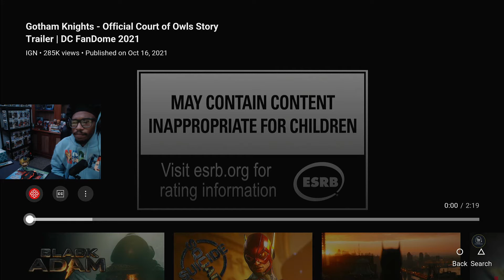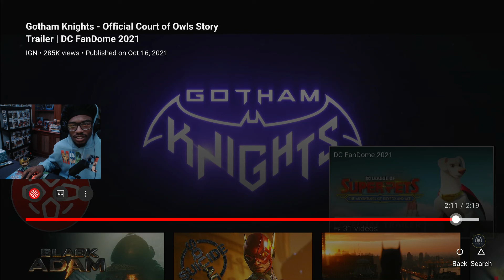Now This Looks Like It'll Be A Good Story | Gotham Knights Court Of Owls Story Trailer Reaction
Now this is something I'm really interested in